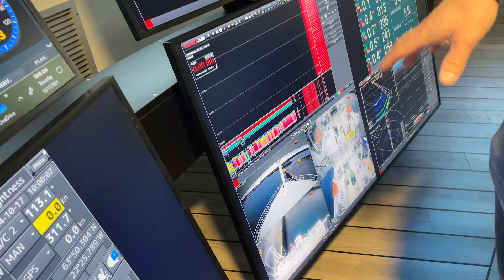Nýtt skip í grindvíska flotann